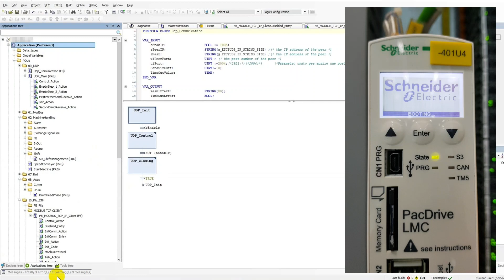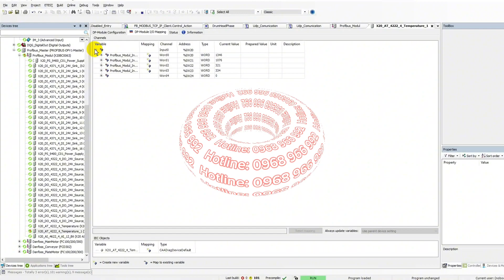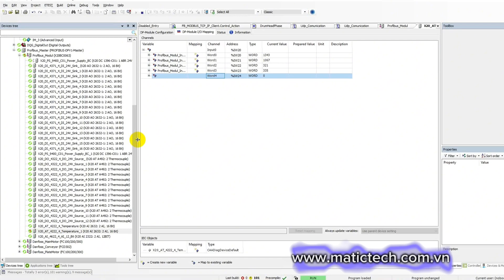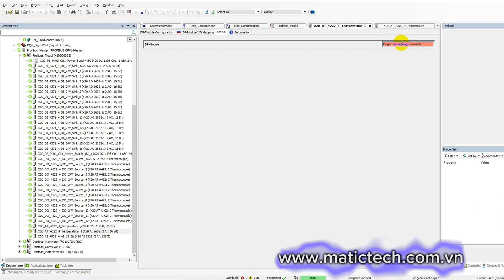Kết nối máy tính với Schneider PacDrive LMC 100/101C/106/201/216C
Phần mềm lập trình cho các PacDrive 3 LMC Eco / Pro / Pro 2